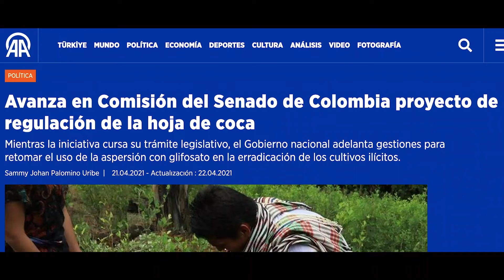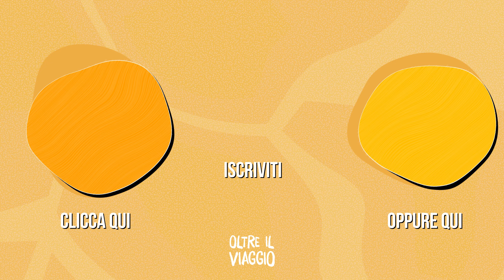🇨🇴 Ospite della tribù KOGUI: Custodi delle Montagne COLOMBIANE ⛰️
VUOI AIUTARCI A COMPRARE IL BIGLIETTO DI UN BUS?

In questo episodio siamo sempre in Colombia, nella parte più a nord, tra Mare dei Caraibi e Sierra Nevada Santa Marta. Questo luogo che ci accoglie con una natura incontaminata è la casa dei Kogui, popolazione indigena dagli usi e costumi millenari completamente conservati. Saremo ospiti del loro villaggio, scoprendo di più sulla loro incredibile cultura.
Buon viaggio! 🇨🇴

Soggetto, riprese e testi: Alexis Ftakas
Story Editor: Gianluca Fabbricino